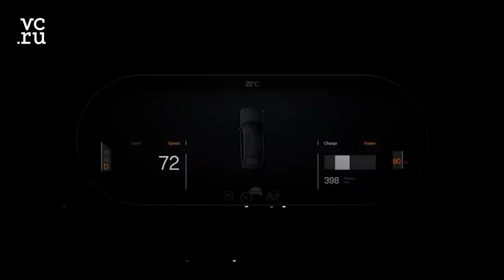Это конкурент Tesla Model 3 — но от Volvo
В следующем году Volvo выпустит электрокар Polestar 2 — свой аналог «бюджетной» Model 3 от Tesla. Даже цены сопоставимы